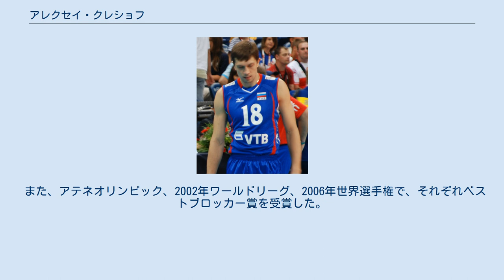アレクセイ・クレショフ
アレクセイ・ウラジーミロヴィチ・クレショフ（ロシア語: Алексей Владимирович Кулешов, 1979年2月24日 - ）は、ロシアの男子バレーボール選手。
ベルゴロド出身。
 1996年、ロシアスーパーリーグのイスクラ・オジンツォボへ入団。
翌年移籍したロコモティフ・ベロゴリエでは、リーグ優勝、ロシアカップ優勝、欧州チャンピオンズリーグ（2003年、2004年）の優勝に貢献し、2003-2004シーズンのロシアリーグMVPに選ばれた。
2004年に移籍したディナモ・モスクワでも、リーグ優勝とロシアカップ優勝を経験。
2007年から古巣のイスクラ・オジンツォボに所属し、2013年に移籍したグベールニヤ・ニジニ・ノヴゴロドでは初出場の2014年CEVカップでファイナル進出に貢献した。
 1998年ユース欧州選手権、1999年ユース世界選手権での優勝を経て、ロシア代表のミドルブロッカーに選出。
1998年ワールドリーグで代表デビューを飾り、2000年シドニーオリンピックで銀メダル、2004年アテネオリンピック、2008年北京オリンピックで銅メダル獲得に貢献した。
 また、アテネオリンピック、2002年ワールドリーグ、2006年世界選手権で、それぞれベストブロッカー賞を受賞した。